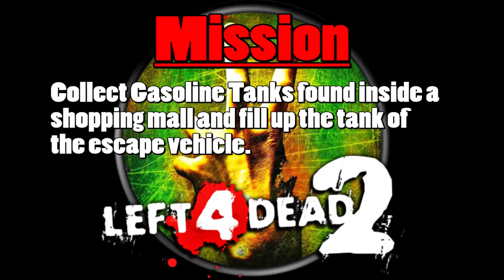YDCB GAMING - L4D 2 : Waifu and Friends fight Zombies!